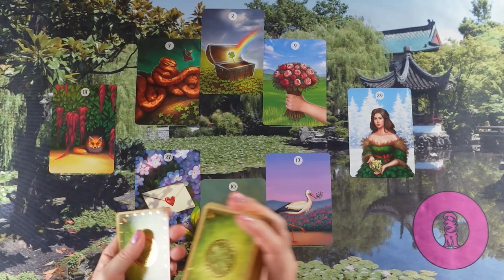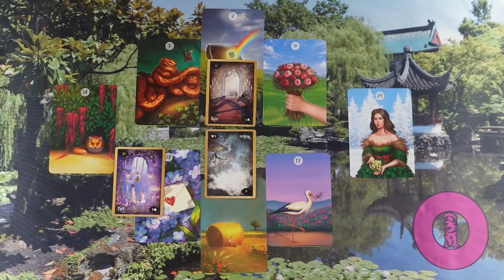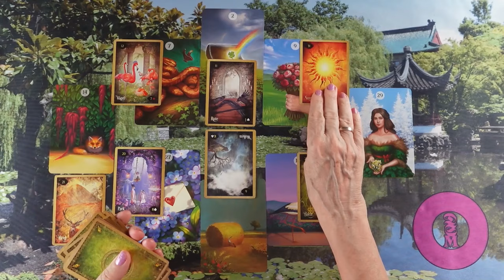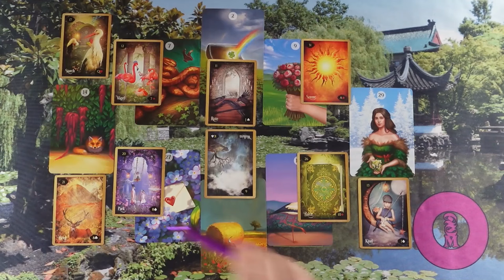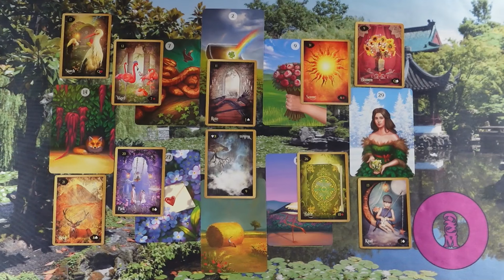ORAKEL a szerelmi kapcsolatodra ❤Jóslás